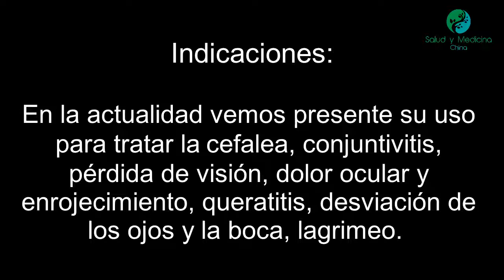Meridiano de Vesícula Biliar VB1 (Tongziliao) localización e indicaciones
Tongziliao es el primero de los cuarenta y cuatros puntos pertenecientes al Meridiano de Vesícula Biliar. Este se enuncia como VB1 y según el significado de su nombre se conoce como Grieta de la Pupila.